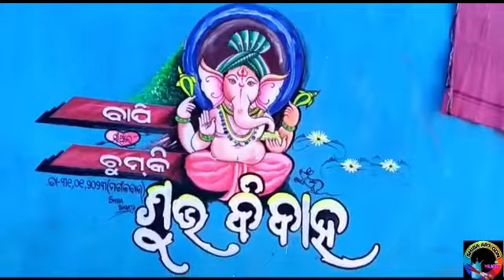February 4, 2023